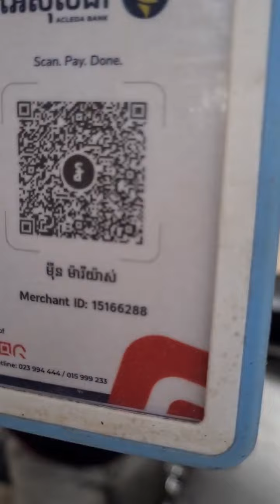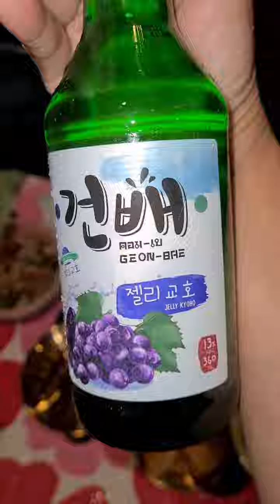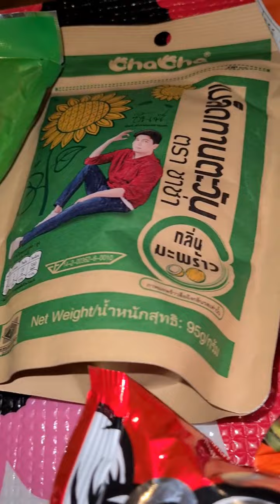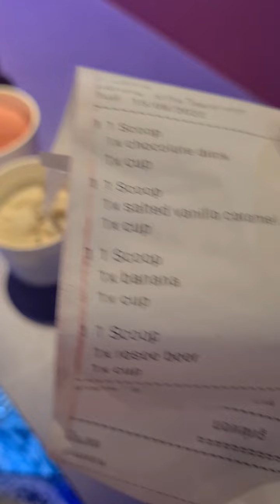ของกินเพียบเห็นอะไรก็หิว